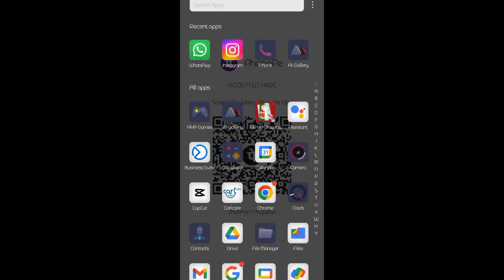new AI image genrete with winks // most popular images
how to edit AI image generator
yah image kaise banaen
login kaise karen Microsoft website
Bing image creator
new 3D image kaise
new Instagram ka teji se viral wala shots kaise banaen image
how to viral AI
AI video generate in Microsoft

thanks for use in Microsoft website
3D name wala rings kaise banaen ya
AI image 3D wings
please support guys
new 3D animation AI generator video

how to edit AI video generate
kis tarah image banae Naam se apna
apna ladkiyon ke naam se kis tarah ki image banaen
viral shots kaise karen
MI gente video

I 3D illusion image generator
video editing kaise karen
teji se hone wala viral editing

let's get support to support